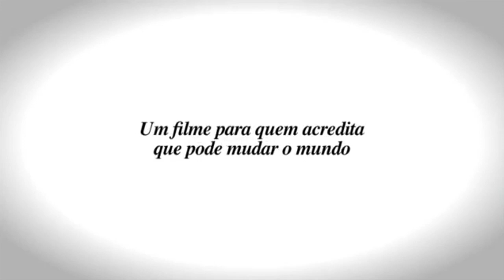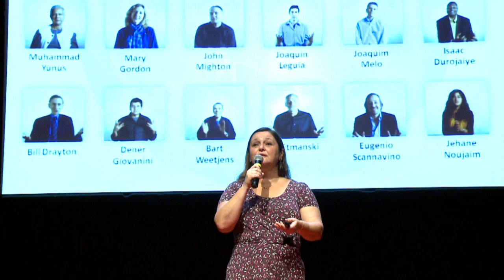O cinema como ferramenta de transformação: Mara Mourão at TEDxJardimBotânico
Mara Mourão é uma cineasta que usa o cinema como ferramenta de transformação social. A partir do seu filme "Doutores da Alegria" lançado em 2005, Mara sentiu na pele o impacto que o cinema pode causar na vida das pessoas e decidiu seguir o caminho do cinema que estimula e transforma a vida de seus espectadores. Atualmente, através de sua produtora, produz filmes tanto reveladores quanto impactantes, como por exemplo o recém lançado "Quem se importa?".

TEDxJardimBotânico é um evento organizado de forma independente e acontece sob licença do TED, uma organização sem fins lucrativos com o espírito de promover ideias que merecem ser espalhadas e que começou como uma conferência de quatro dias na Califórnia, 25 anos atrás, e cresceu para apoiar ideias que mudam o mundo através de múltiplas iniciativas. Este evento é organizado por pessoas que acreditam no poder transformador das ideias.

Mara Mourão is a brazilian filmmaker who uses film as a tool for social transformation. From his film "Doctors of Joy" released in 2005, Mara felt the impact that cinema can have on people's lives and decided to follow the path of movies that stimulates and transforms the lives of its viewers. Currently, through his production company, produces films both revealing as impactful, such as the recently released "Who cares".

TEDxJardimBotânico is an independently organized event and happens under license from TED, a nonprofit organization to promote the spirit of ideas worth spreading, and what began as a four-day conference in California 25 years ago, and has grown to support ideas that change the world through multiple initiatives. This event is organized by people who believe in the transformative power of ideas.